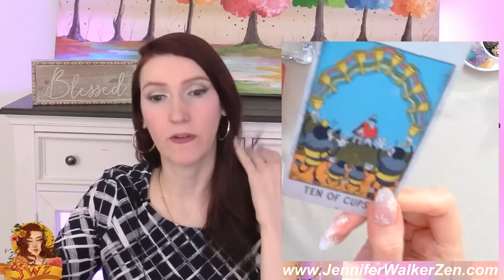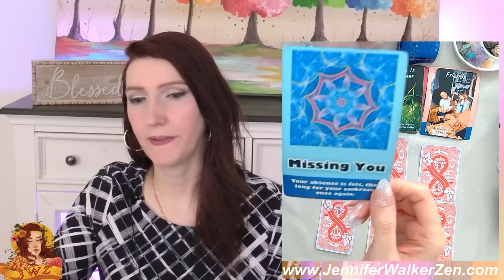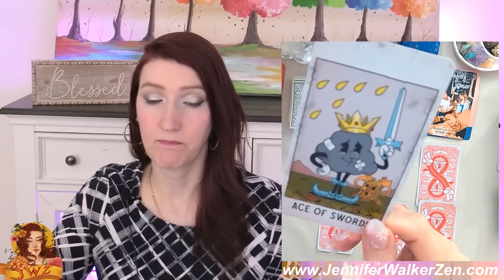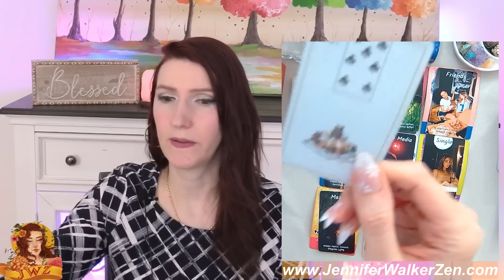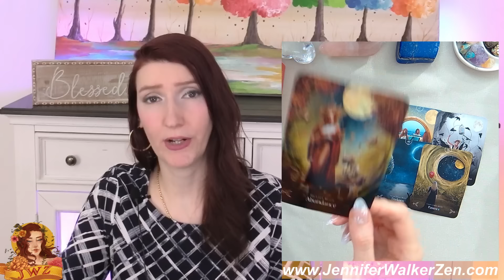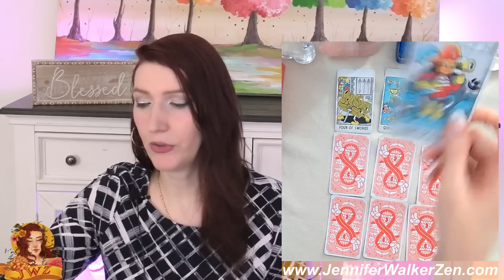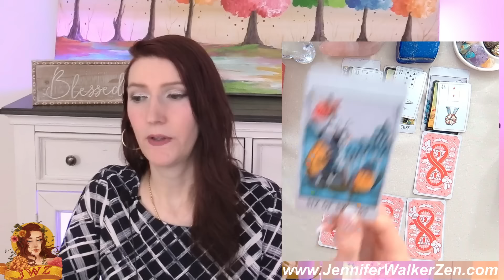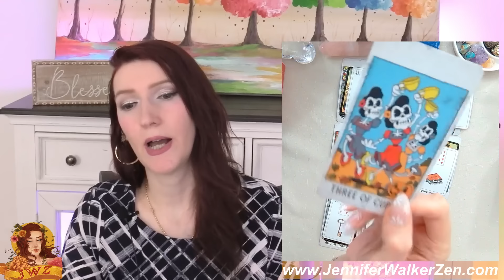VIRGO GET READ6Y FOR THE MASSIVE CHANGES & BLESSINGS COMING UP FOR YOU!